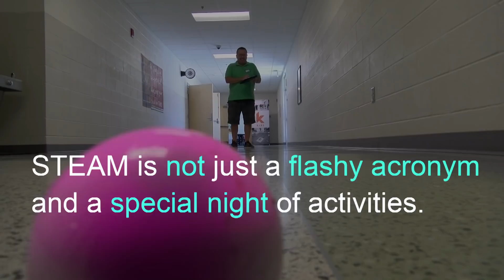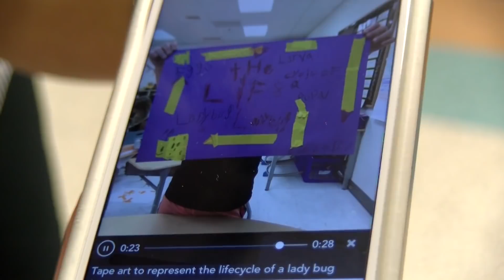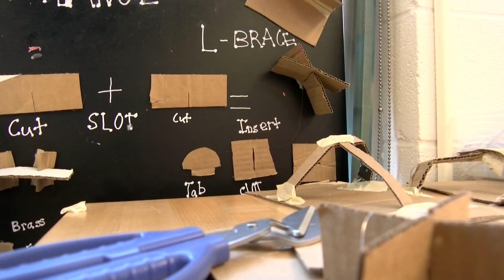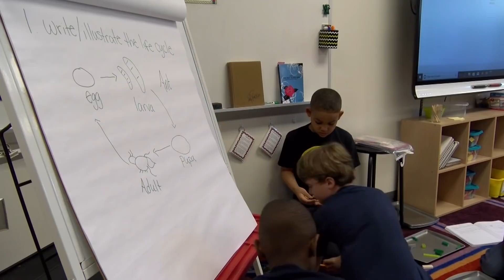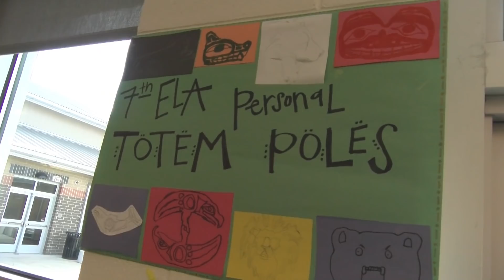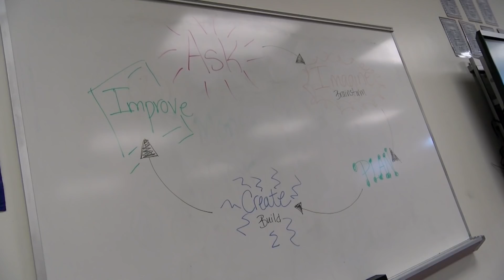STEAM is a mindset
STEAM is not just an acronym or a special night of activities at school. STEAM (science, technology, engineering, arts, math) is a mindset. The educational approach to student engagement begins with a real world problem, and the lesson is in using lessons from critical learning to solve the problem.